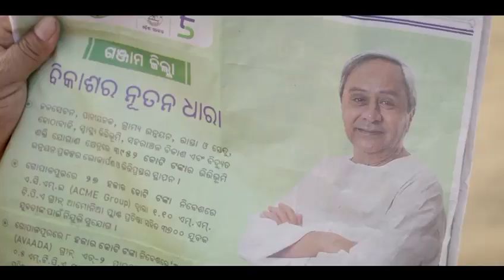ବିଜେଡି ସରକାରରେ, ଚାଷୀ ଭାଇ ଆମର ଭାରି ଖୁସିରେ। Naveen Odisha I Agriculture I KALIA I Empowered Odisha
ବିଜେଡି ସରକାରରେ, ଚାଷୀ ଭାଇ ଆମର ଭାରି ଖୁସିରେ।